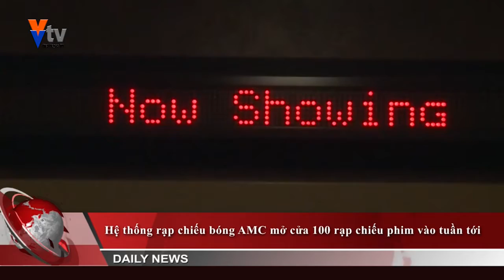Hệ thống rạp chiếu bóng AMC mở cửa 100 rạp chiếu phim vào tuần tới